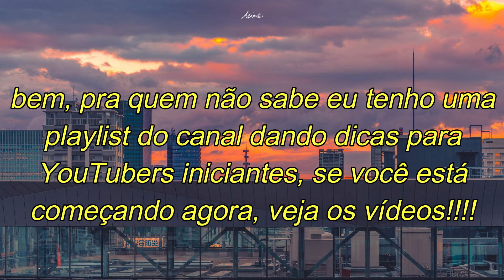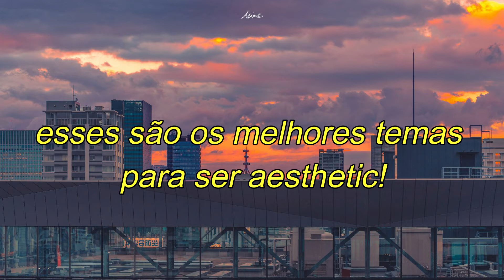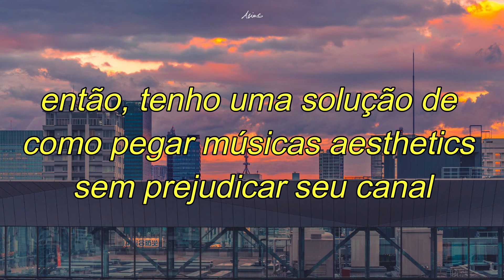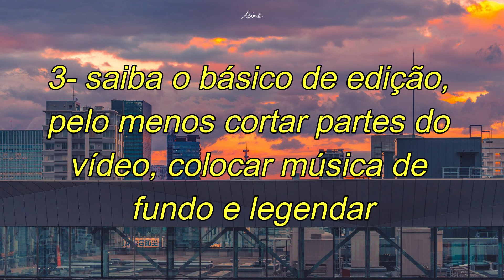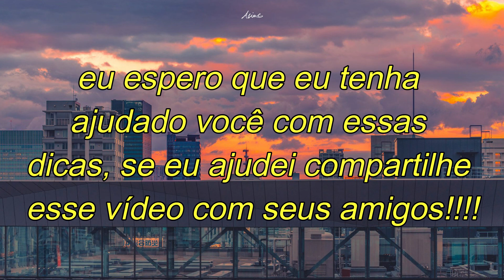☁️como ter um CANAL 𝙰𝙴𝚂𝚃𝙷𝙴𝚃𝙸𝙲 - guia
✰Oii gente, nesse vídeo eu dei algumas dicas de como ter um canal aesthetic! Isso entra na saga de como começar um canal no YouTube, então se você não viu a playlist, eu recomendo, está aqui no canal✰

MEU CÓDIG0: 25227818

♡ Meu nome é Iasmim Fernanda e esse é o meu canal♡
📝 Tenha certeza de:
• clique nessa notificação 🔔 para nunca perder um vídeo
💻Vídeos normalmente postados semanalmente!

Perguntas comuns :
♡ Nome: Iasmim Fernanda Teixeira
Idade: 15
Série: 1º ano do Ensino Médio

♡ Câmera: Xiaomi Redmi Note 5
Gravador: Action Mirilis
Editor: Wondershare Filmora 9

♡ Como você faz suas thumbs?
Faço pelo Polarr e Photoshop

✧･ﾟBeijinhos com moranguinhos ✧･ﾟ